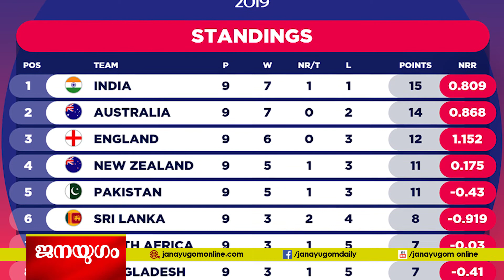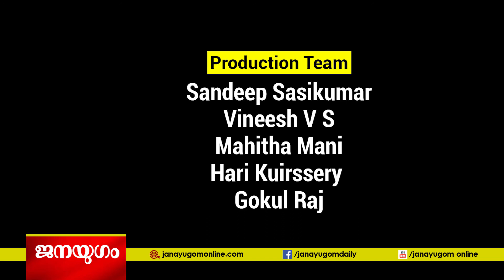ഇനി വീഴാന്‍ വന്‍ മരങ്ങളില്ല..മുന്‍ ചാമ്പ്യന്മാരെല്ലാം പുറത്ത്.. ഈ ലോകകപ്പില്‍ സംഭവിച്ചതെന്ത്..